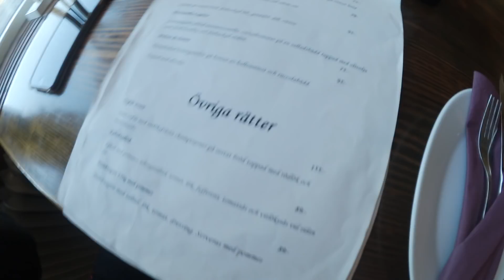en väldigt mysig vlogg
Instagram♡ Josefinottossons